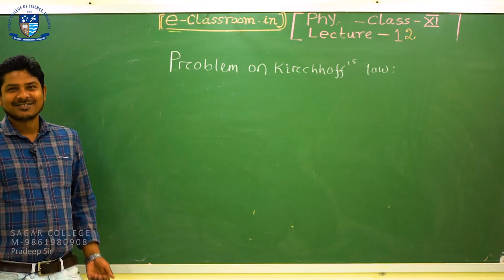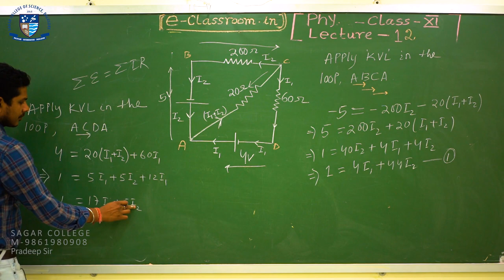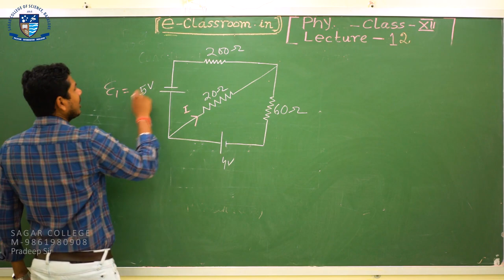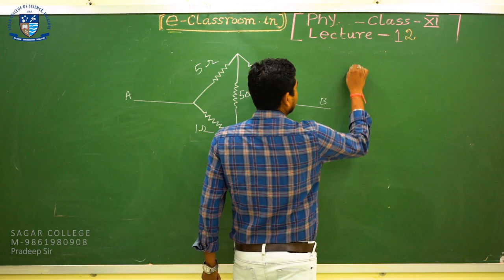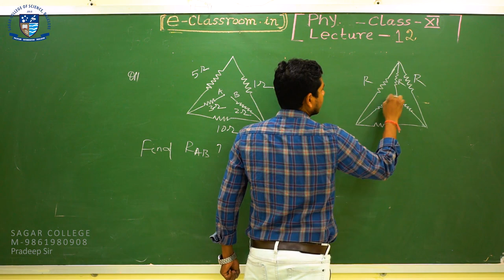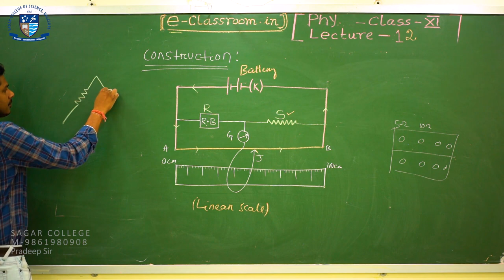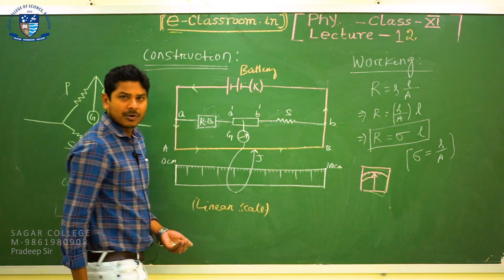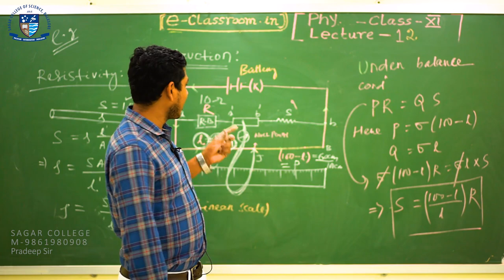Current Electricity | Lecture - 13 | Meter bridge | Problem on Kirchhoff's law